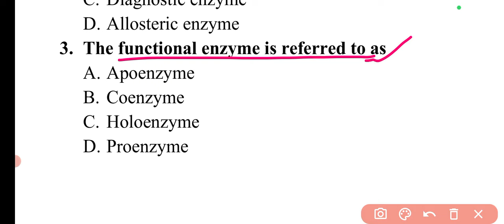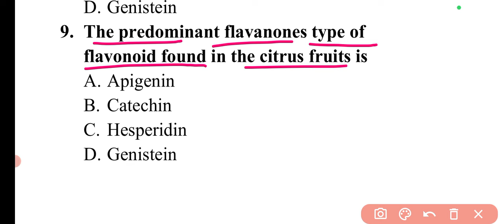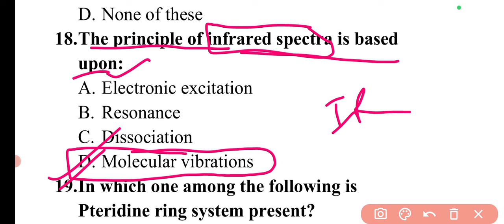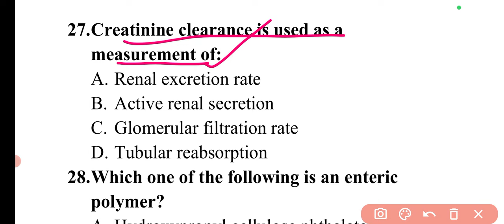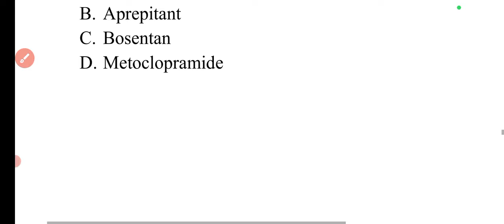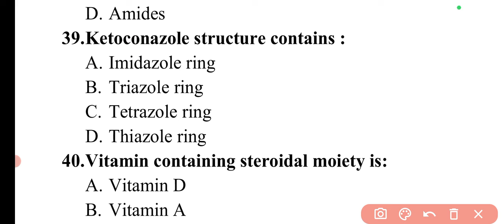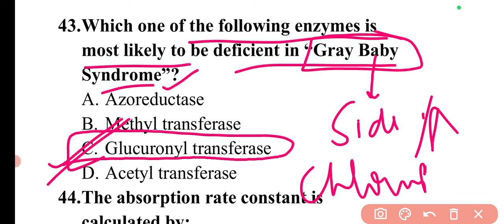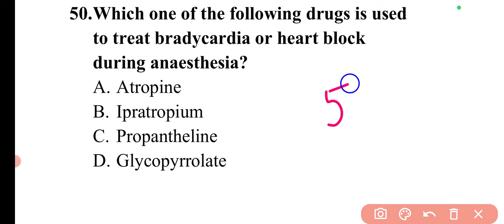Day 187 Daily Pharma MCQ Dose Series 2024 II 50 MCQs II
Useful for OSSSC Pharmacist, GPSC Drug Inspector, Uttarakhand DI, ESIC, AIIMS, SBI, ISRO, RRB, ITBP, ONGC, SEPOY, CGHS Pharmacist, GPAT, D. Pharm Exit Exam, HSSC Pharmacist